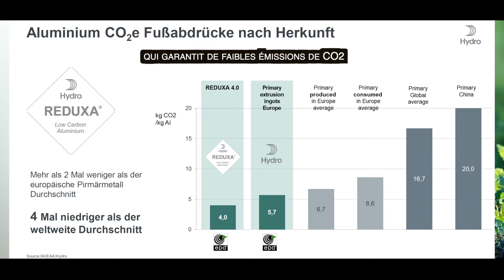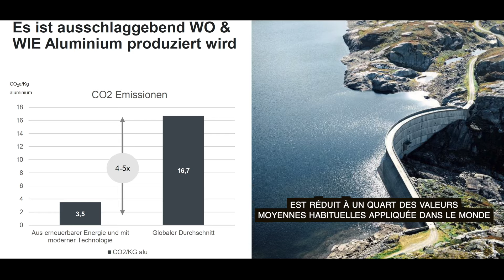Für eine sichere und nachhaltige Zukunft.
Nachhaltigkeit gehört nicht nur zu den Wertvorstellungen der Firma Keller, vielmehr ist es eine Verpflichtung, welche das Schweizer Produktionsunternehmen in der gesamten Wertschöpfungskette berücksichtigt und sehr ernst nimmt. Umweltfreundliche, sichere und innovative Produktlösungen bilden die Basis einer langjährigen erfolgreichen Handwerkstradition. Wer sich für einen Keller Spiegelschrank oder Lichtspiegel entscheidet, entscheidet sich für über 65 Jahre Erfahrung und Kompetenz. Jeder Spiegelschrank wird unter höchsten Qualitätsanforderungen handgefertigt.